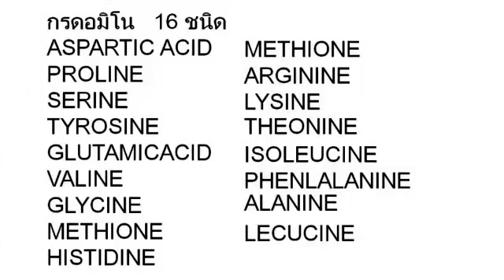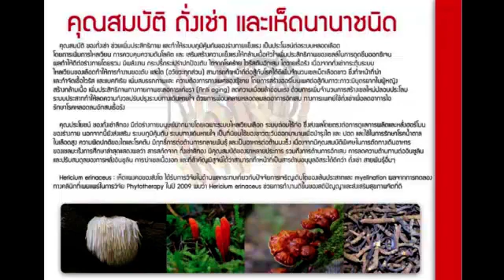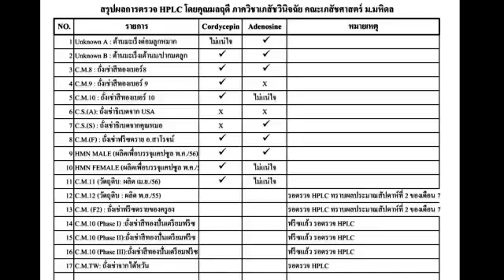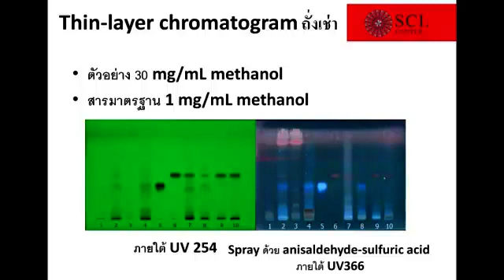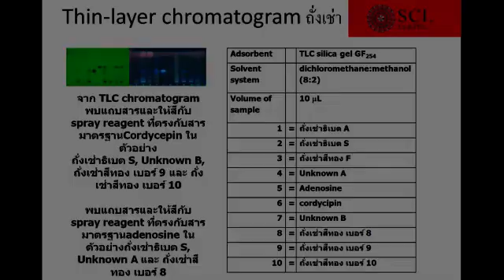Htr (เอชทีอาร์) ลดโอกาสการเกิดโรคหัวใจ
Htr (เอชทีอาร์) ลดโอกาสการเกิดโรคหัวใจ โดยคุณเพ็ญทิพย์ กรรมการผู้จัดการ บริษัท โซล ธุรกิจเครือข่าย สินค้าด้านความงาม สินค้าสุขภาพ ศึกษาเพิ่มเติมได้ที่ หรือ กลุ่ม SOL Health